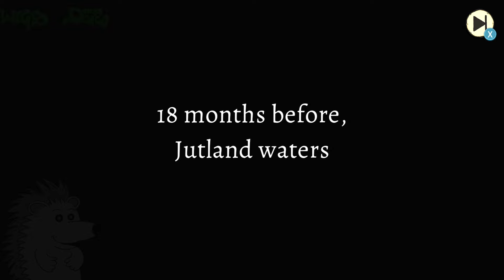Valiant Hearts Coming Home SEQUEL - Gameplay Part 3 - Story/Puzzle game No Commentary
Valiant Hearts: Coming Home is a 2023/2024 sequel to the 2014 story puzzle game, Valiant Hearts The Great War.   I have partnered with Ubisoft to produce this content.  Valiant Hearts is an interesting game with stories to remember World War I.   You play as a couple different characters whose paths sometimes cross each other, and solve puzzles while at it!    Tossing bricks to lower ladders, flying a plane to dodge enemy planes and bullets, collecting parts to fix a vehicle, pulling shrapnel out of wounded allies, etc.

Charity of Twigs' pick : Vets Canada!! Canadian non-profit organization seeking to aid Canadian Veterans who are homeless or in crisis.

▶▶▶ SPECS
▶▶ Xbox Series X
▶ Xbox Elite Gen 2 Core Controller

▶▶ PC
▶ AMD 3900X
▶ WD Black 500GB M.2 NVMe - WD Blue 1TB M.2 NVMe - Seagate 250GB SSD - Various HDDs.
▶ The cheap $20 Logitech keyboard - modified (for my disability and splints - melted to sit lower) HyperX Haste - Pen Tablet.
▶ MAONO PD200X mic and MAONO DGM20 mic

Why is there no commentary content on this channel?
1) 1st focus is on the hearing impaired the best I can.   Closed Caption doesn't always do a good job, and if I have to go over what CC put, I might as well hard text things into the video, and have more control over where the words are on the screen.
2) Not everyone wants commentary.
3) To offer more "decent" no-commentary content than there is out there.   Filling that void while Creators that want to do Commentary, are doing so on that side.

Have a problem no commentary, move along, I don't care.  This channel isn't for the majority.    I do like to mute people tho.  :)